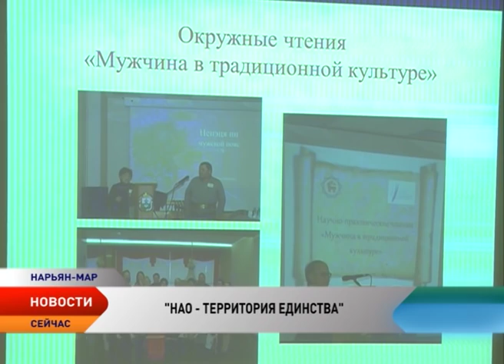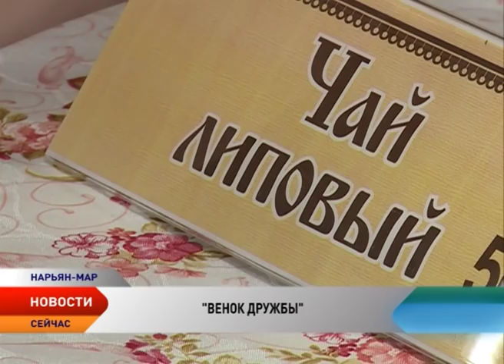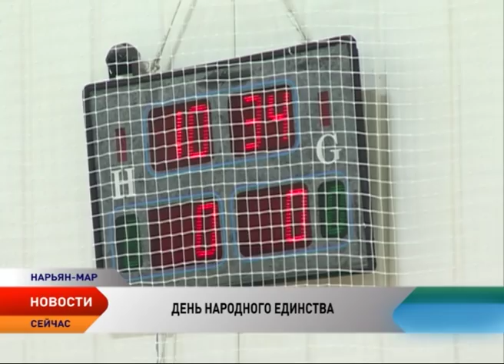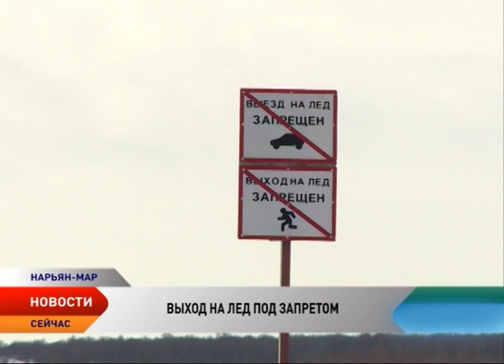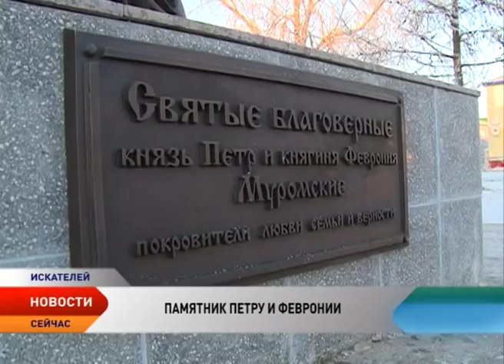Новости Ненецкого округа от 7.11.2016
Новости Ненецкого округа:

Опыт соседей в национальном вопросе. В Нарьян-Маре прошел круглый стол, на котором выступил представитель Республики Коми.

Национальная кухня сближает народы. Нарьянмарцы в День народного единства дегустировали заморские деликатесы и расширяли кругозор.

Футбольный матч и встреча с единомышленниками. Политические партии отметили государственный праздник в неформальной обстановке.

На водоемах региона идет ледостав. Спасательные службы рекомендуют воздержаться в этот период от выхода на лед.

Ездить по зимнику станет комфортнее. Один из проблемных участков зимней трассы укрепили и оборудовали дорожными знаками.

В поселке Искателей установили памятник Петру и Февронии. Скульптура самой почитаемой семейной пары страны теперь украшает аллею отдыха.